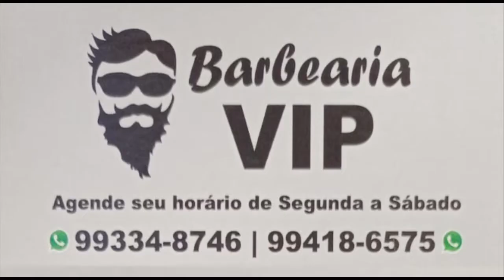Jogo festivo em comemoração aos festejo de SÃO JOÃO - SÃO JOANENSE X SERTÃOZINHO SUB 17